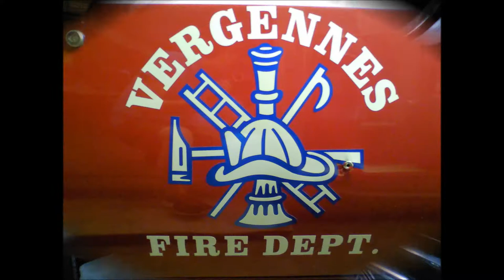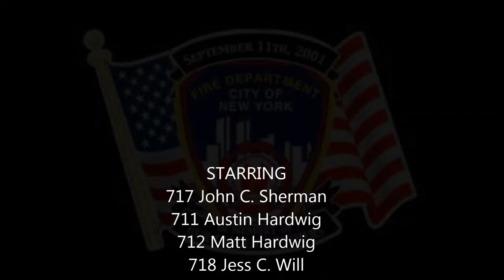Vergennes Fire Department 2013